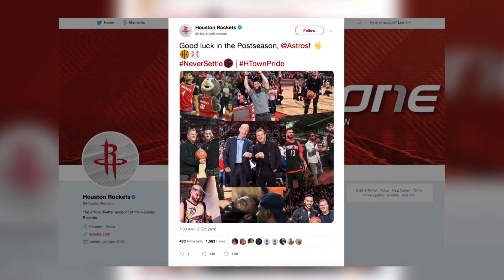ALCS and NLCS starting MLB Power Rankings on the Sports2Nite TV show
We are almost at the home stretch, as ALCS and NLCS takes off Saturday.

To see more Sports2Nite videos, click on the Sports2Nite

Sports2Nite is San Antonio’s only nightly 30-minute sportscast, it airs Monday-Saturday at 530p,10pm & 1030p on KCWX-TV (channel 2) in San Antonio.

To be featured in Sports2Nite or for TV commercial advertising, contact the QMP TV Network: